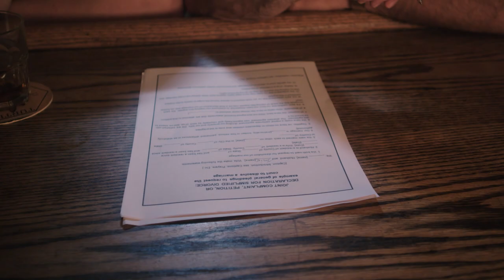Second Base | The Ninth Episode Clip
Created by Michael Goldlist and Daniel AM Rosenberg

Starring: Neil Crone, Daryl Hinds, Jess Salgueiro, Melee Hutton, Corteon Moore, Christie Stewart, Benjamin Blais, Aaron Chartrand, Michael Daniel Murphy